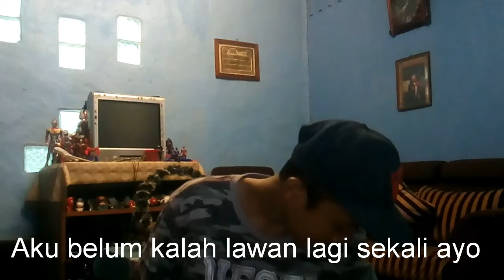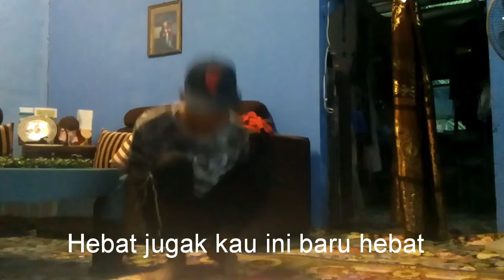Petarungan Hangat!Yu gi Oh battle part 2